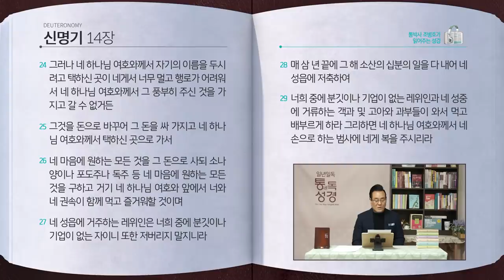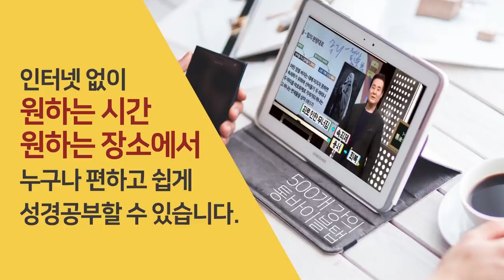[63일] 신명기 12~14장 | 통박사 조병호와 함께 읽는 성경통독